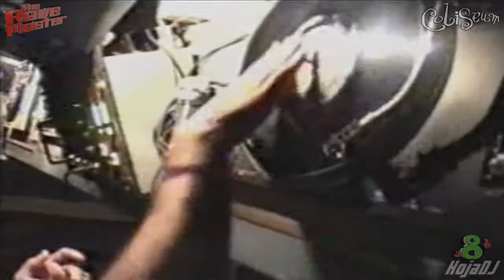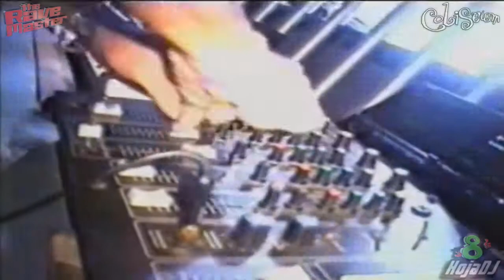Discoteca Coliseum The Rave Master 2002 - Javi Aznar & Ricardo, Javi Boss y Dj Buenri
Fiesta The Rave Master en la Discoteca Coliseum en 2002
con los Dj's Javi Aznar & Ricardo, Javi Boss y Dj Buenri